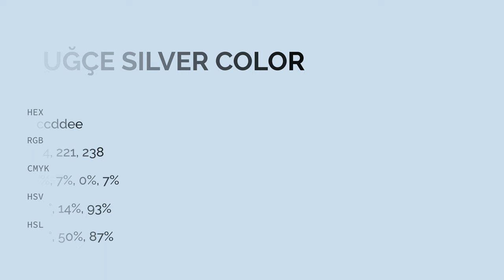Tuğçe Silver color ccddee hex color - Blue color - Warm color ccddee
What color is Tuğçe Silver ? ccddee hex color - Blue color - Warm color ccddee

Hex ccddee Color Code is also known as Tuğçe Silver color.

Hex ccddee Color code in RGB color code model is created after adding 80.00% red color, 86.67% green color and 93.33% blue color.
Hex ccddee Color code in CMYK color (process color) code model is generated after subtraction of 14% cyan, 7% magenta, 0% yellow and 6% black.